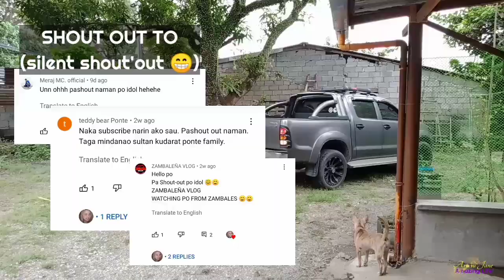Happy Lunch with Mr. and Mrs. Harabas and Family | OM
Masarap na  Pananghalian, kwentuhan at kulitan with @mrs.harabas3320 @Harabas @titobongsmoto9993 and Baby Gray with matching Mga Kwento ni Lola Mama.

* San galing ang "MGA PANGALAN" ni @Mr.Editor17